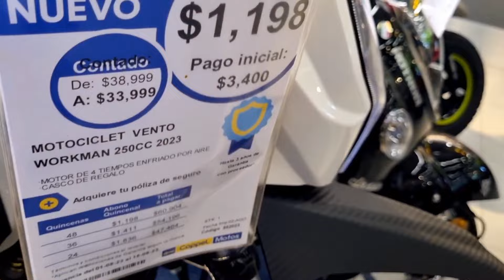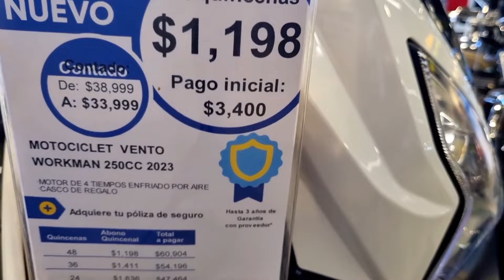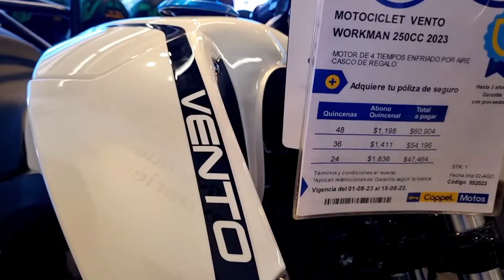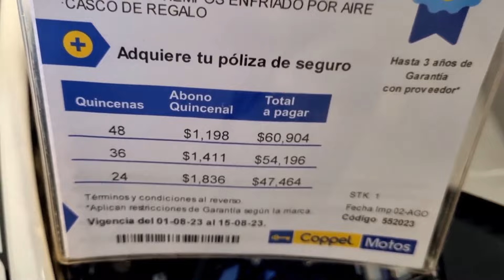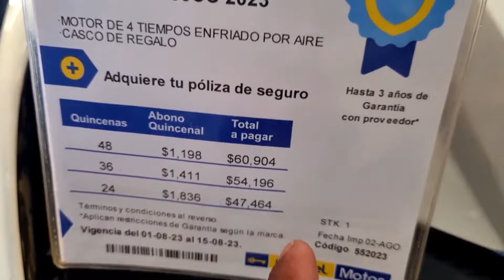Nueva Vento Workman 250 2024😱 // ¡Una Moto de Trabajo que Vale la Pena Comprar!🔥